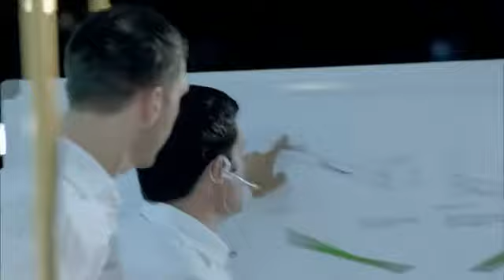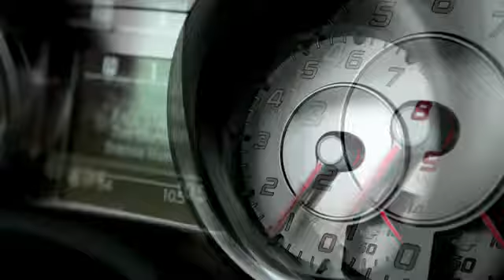Full Hd Mercedes Sls Amg [full Hd]